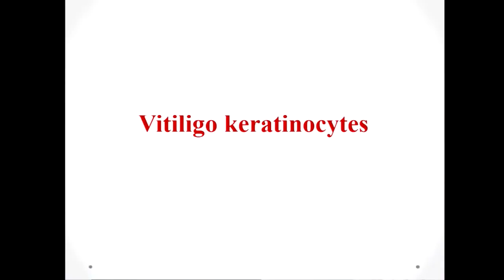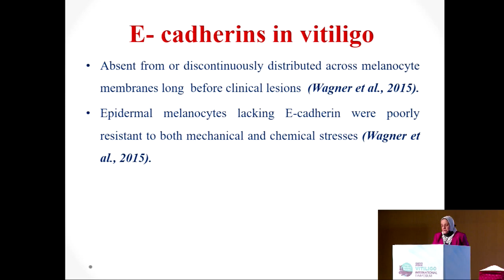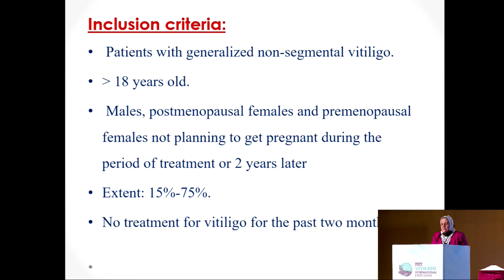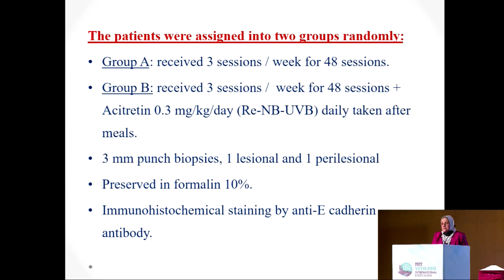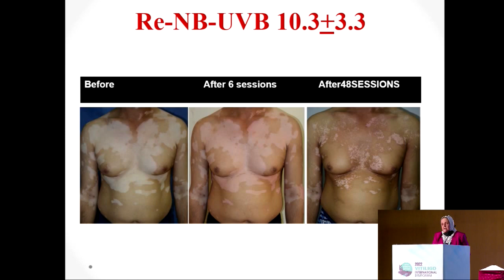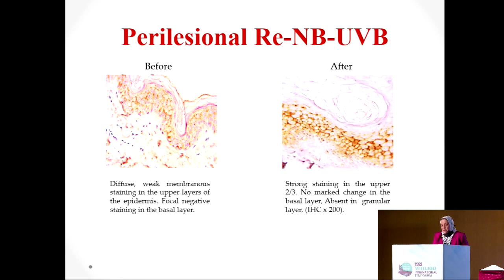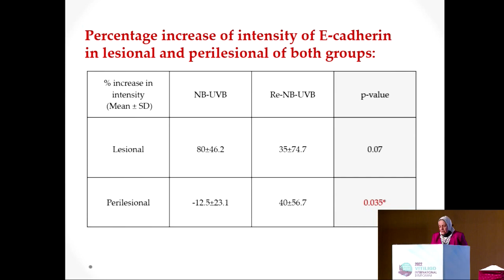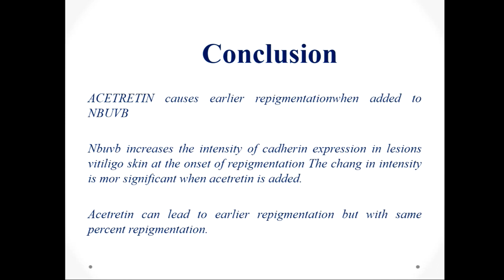Combination of Acitretin and Narrowband UV-B for the Treatment of Vitiligo:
Combination of Acitretin and Narrowband UV-B for the Treatment of Vitiligo: A New Treatment Modality With an Impact on Tissue E-cadherin Expression
2022 Vitiligo International Symposium
Samia Esmat, MD